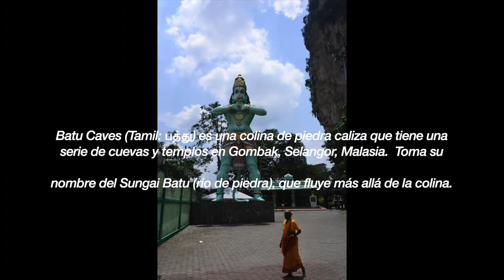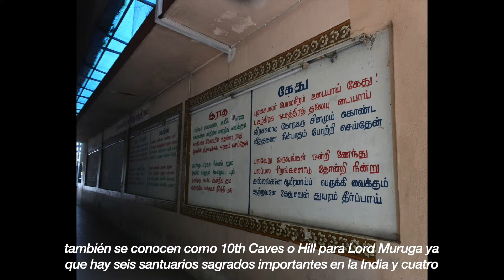Cuevas Batu, Malasia